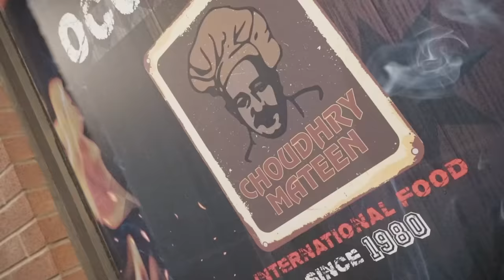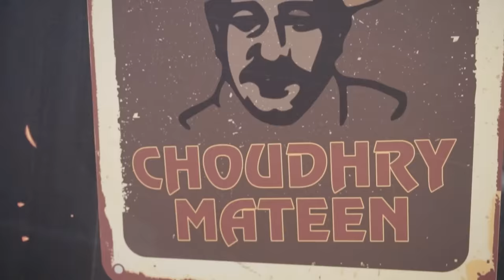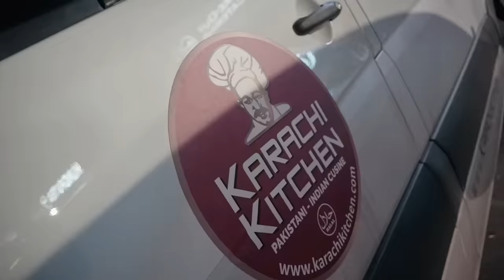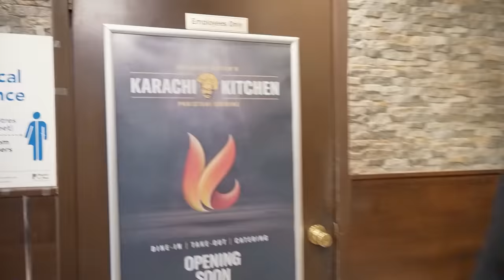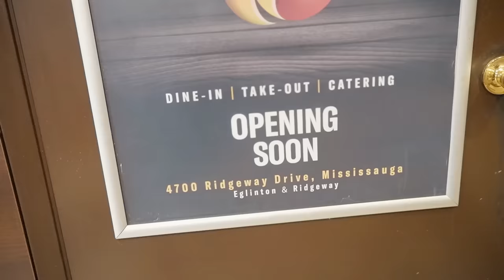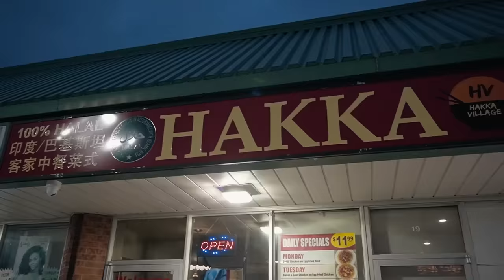Chaudhry Mateen's Karachi Kitchen | Eating Deer Meat the First Time | Visiting Exotic Zoo in Canada